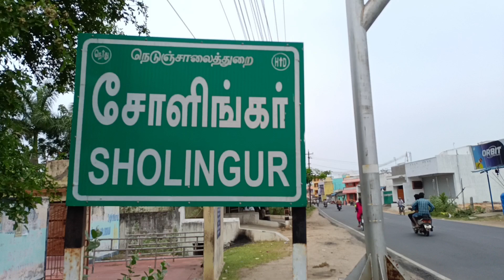RANIPET FOOD RAID